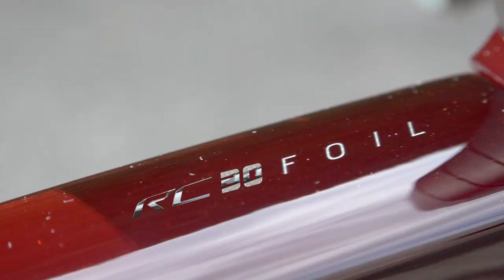Présentation Scott FOIL RC 30 2023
Voici la vidéo de présentation du Scott Foil RC 30 2023 ! Le tout nouveau vélo aéro de la marque Scott !

🎙️ : Jean-Denis